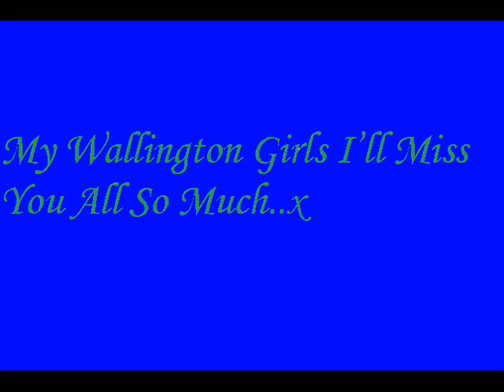Wali girls x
wali girls ill miss yo all xxx